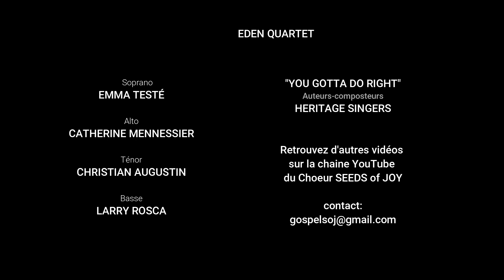SEEDS of JOY- EDEN QUARTET - YOU GOTTA DO RIGHT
Le Chœur SEEDS OF JOY présente EDEN QUARTET dans la reprise d'un morceau mythique de HERITAGE SINGERS, " YOU GOTTA DO RIGHT".